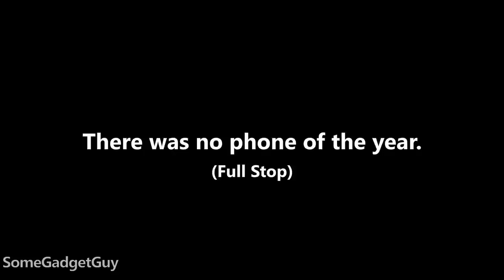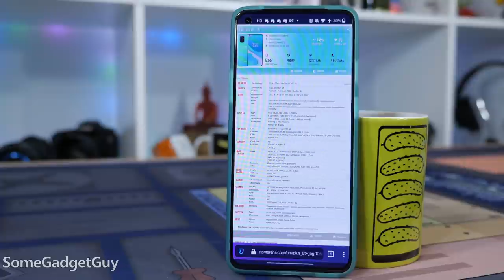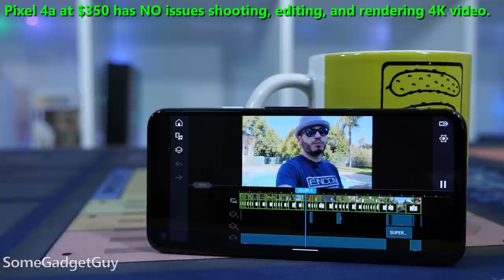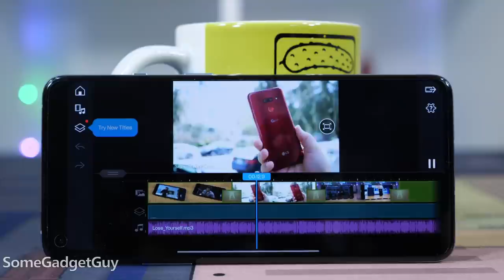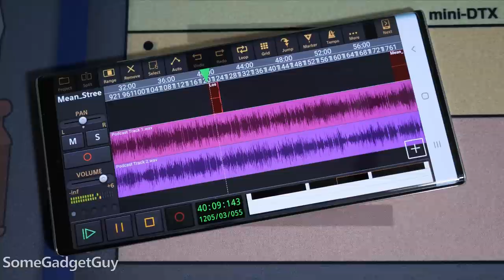There was no phone of the year in 2020!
There was no phone of the year in 2020. In general I kind of despise a "winner / loser" review style. I try to find who might be the right fit for a gadget, even if that potential audience is REALLY small. Even for my reluctance to declare "winners", I'm wrapping up 2020 with a strong feeling that there legitimately was no ONE device that defined mobile computing for consumers. Instead, this year cemented the idea that consumers should have more choice and more variety to satisfy their specific needs. Here are some of my thoughts, and some of my favorite experiences, reviewing phones in a strange STRANGE year.